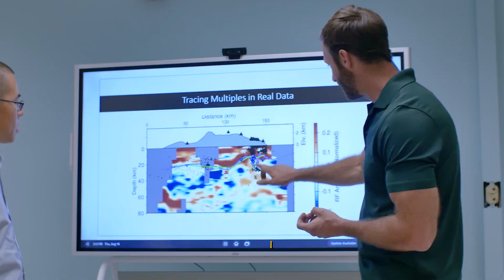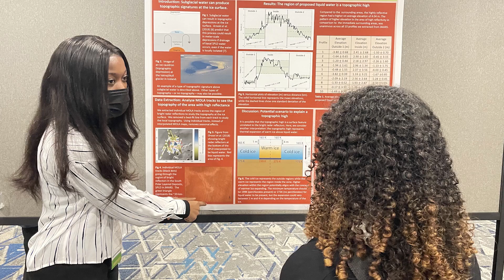Purdue University Department of Earth, Atmospheric, and Planetary Sciences (EAPS)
Welcome to the Purdue University College of Science’s Department of Earth, Atmospheric, and Planetary Sciences, commonly known as EAPS.  Purdue is known for taking Giant Leaps, and you cannot spell Giant Leaps without EAPS.
Our sciences cover everything below your feet, and the wide world around you, even reaching out to distant planets.  Purdue University is a land grant university, so we have an equal emphasis on teaching and research.
Learn more about our department at eaps.purdue.edu
Video produced by Cole Crider (Purdue University College of Science)
Photos and video provided by Purdue University, Purdue EAPS faculty, and NASA.